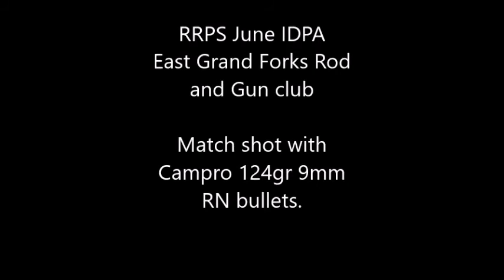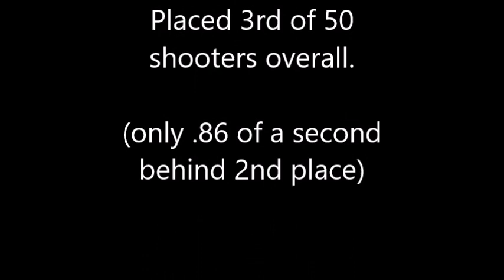June IDPA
June 9th IDPA and 3 gun side match.
Hosted by the Red River Practical Shooters and East Grand Forks Rod and Gun clubs.